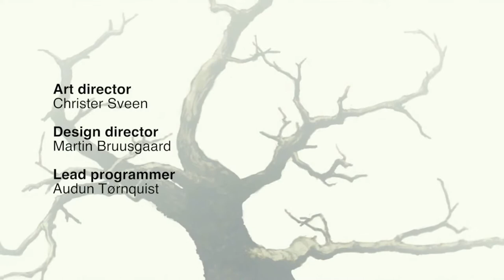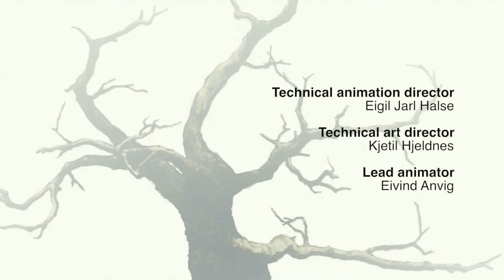Dreamfall Chapters Book One: Reborn - [Prologue] - [HD] Walkthrough-PC